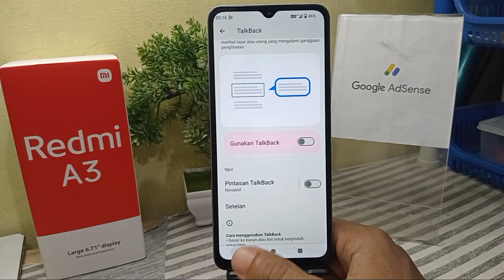Cara Menonaktifkan Pintasan Talkback Di HP Redmi A3